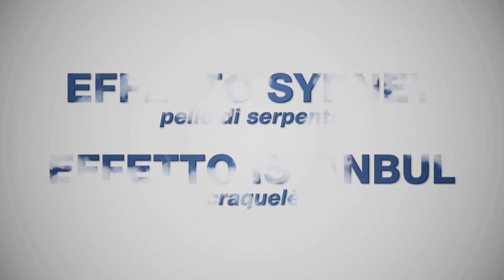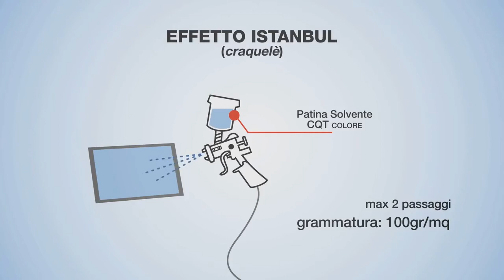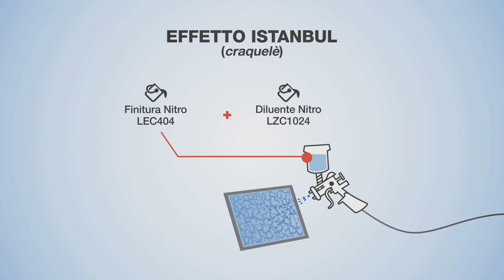Milesi vernici per legno effetti speciali SYDNEY & ISTANBUL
Tutorial per realizzazione cicli di verniciatura per effetti craquelè e pelle di serpente.